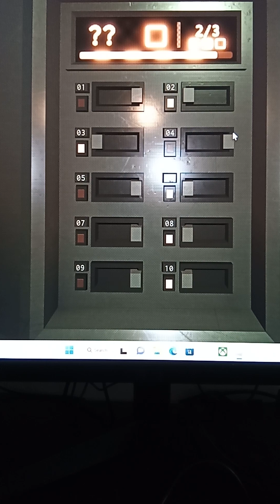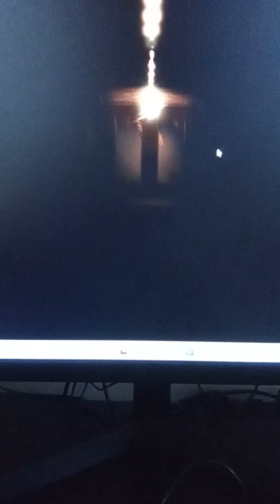How to beat door 100 [Roblox Doors]